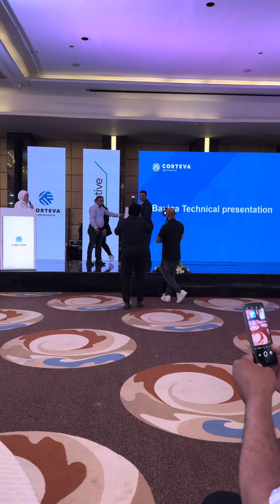تكريم الحاج الضوى من شركه كورتيفا العالميه💪